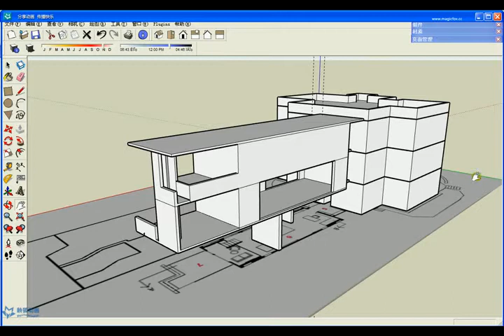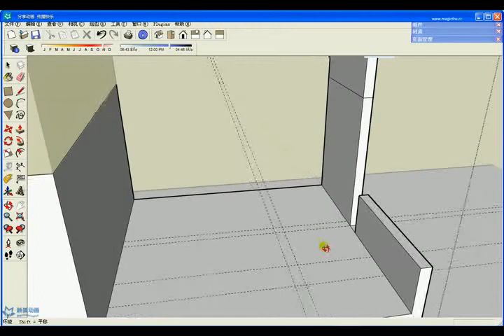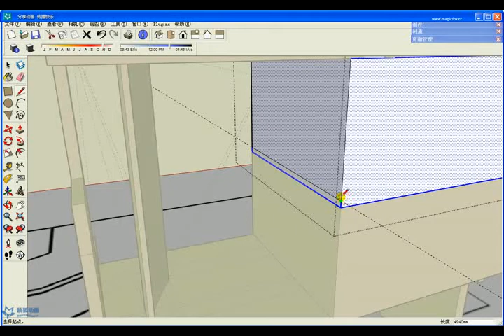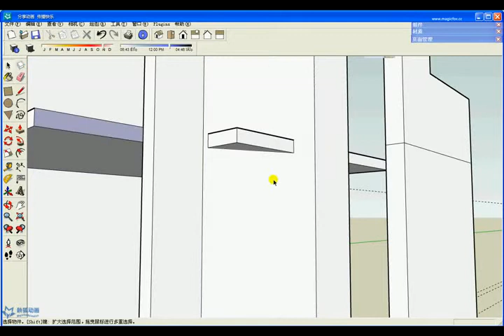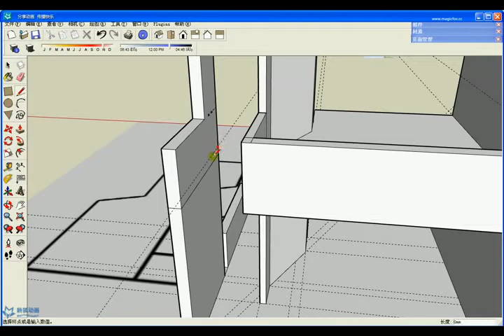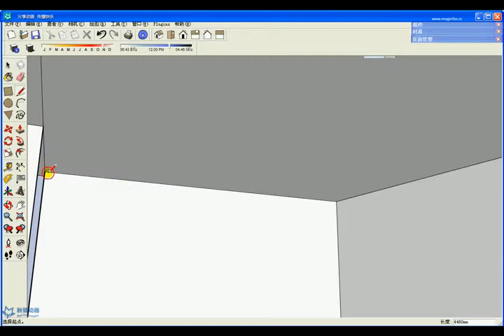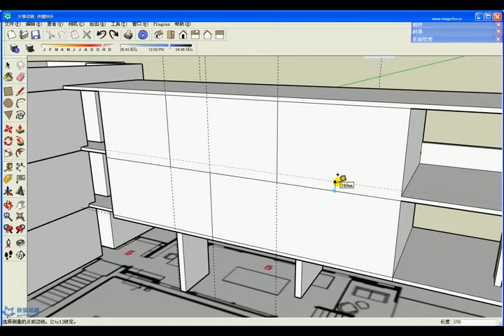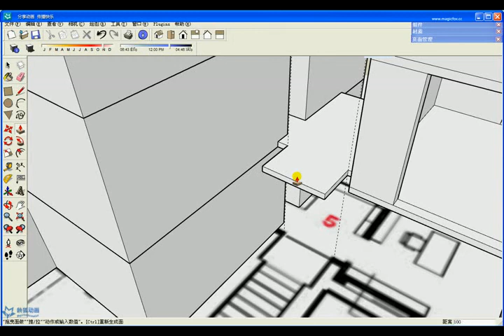sketchup入门视频教程 创建别墅会客区的外观结构